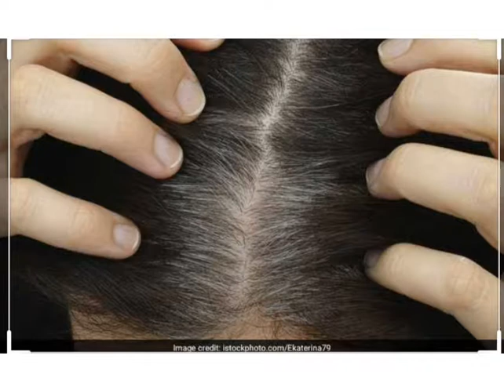hairoil HOMEREMEDY natural hairoil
🤫🤫safed balon ka permanent solution